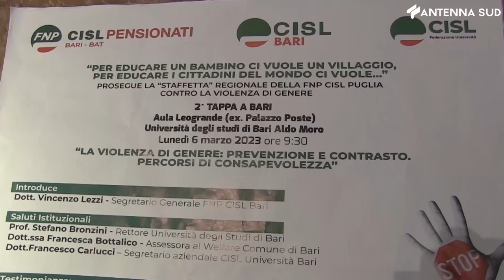7 marzo 2023 - Violenza di genere, come prevenirla